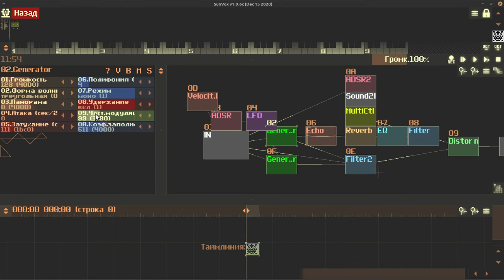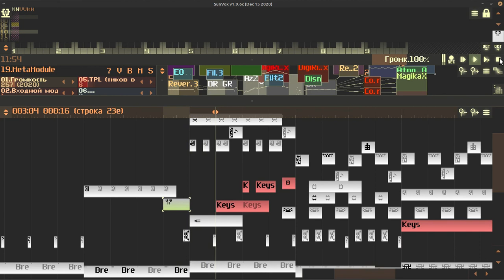SunVox: Back to Back Transient Synths